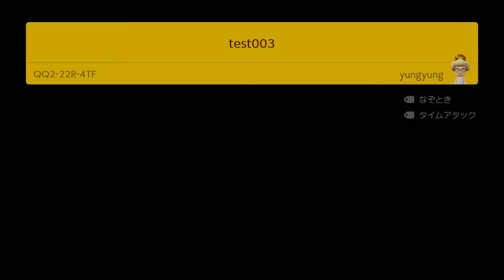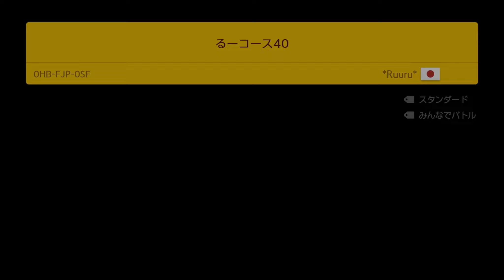一人でも妨害を始めると一生進まなくなるゲーム